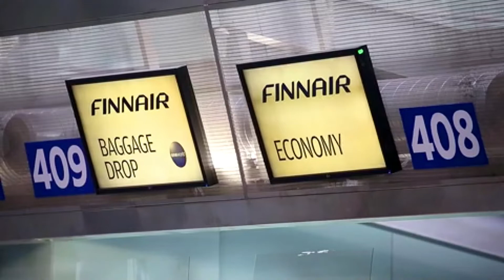Возобновление рейсов авиакомпании Finnair между Санкт-Петербургом и Хельсинки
Россия. Санкт-Петербург. Пассажиры в аэропорту Пулково, откуда возобновлены рейсы авиакомпании Finnair в Хельсинки. Рейсы Finnair Хельсинки - Санкт-Петербург и обратно будут выполняться два раза в неделю.

▬▬▬▬▬▬▬▬▬▬ஜ۩۞۩ஜ▬▬▬▬▬▬▬▬▬▬▬▬▬▬

▬▬▬▬▬▬▬▬▬▬ஜ۩۞۩ஜ▬▬▬▬▬▬▬▬▬▬▬▬▬▬

▬▬▬▬▬▬▬▬▬▬ஜ۩۞۩ஜ▬▬▬▬▬▬▬▬▬▬▬▬▬▬

Есть желание стать 🎥 героем, свяжитесь через 📧 ☎️ соц. сети.

▬▬▬▬▬▬▬▬▬▬ஜ۩۞۩ஜ▬▬▬▬▬▬▬▬▬▬▬▬▬▬

▬▬▬▬▬▬▬▬▬▬ஜ۩۞۩ஜ▬▬▬▬▬▬▬▬▬▬▬▬▬▬

▬▬▬▬▬▬▬▬▬▬ஜ۩۞۩ஜ▬▬▬▬▬▬▬▬▬▬▬▬▬▬